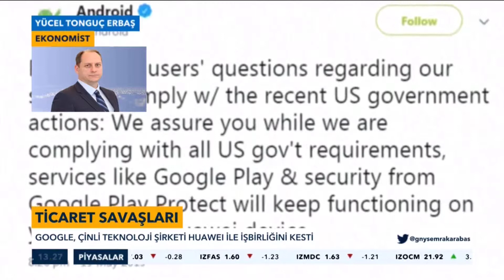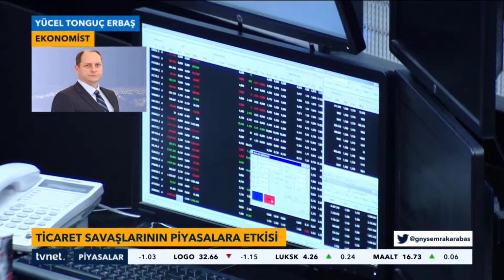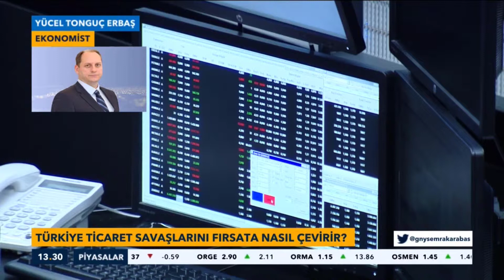20.05.2019 - Tonguç Erbaş - Tvnet - Kahve Arası